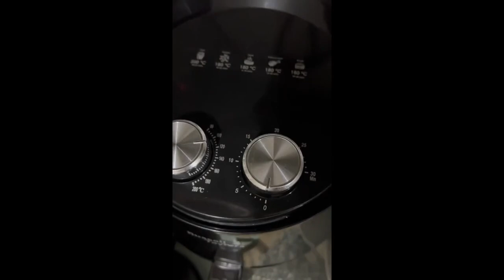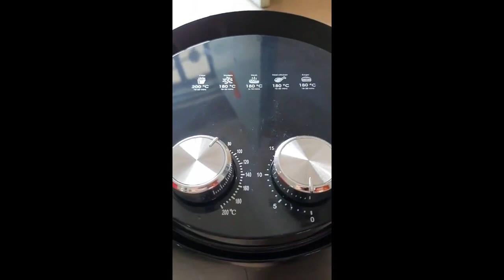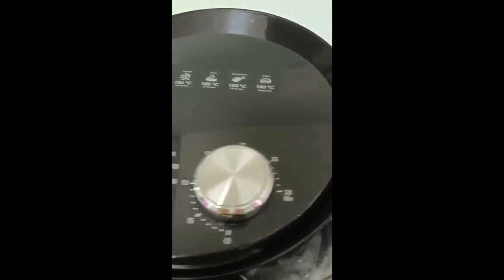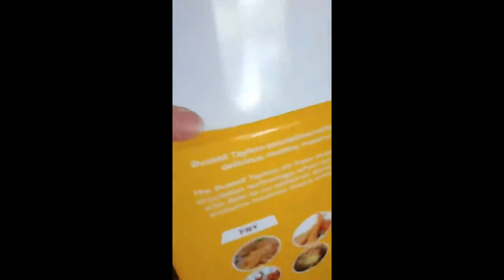Review Russell Taylors Air Fryer AF-34 XL 4.8L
Russell Taylors Air Fryer AF-34 (Black) XL 4.8L